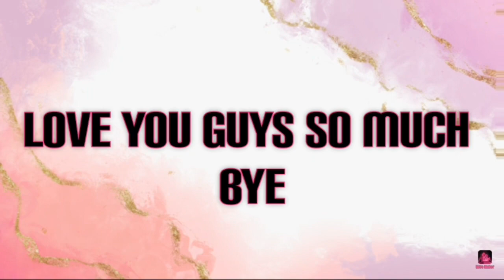Muqabla dance by Anaisha Singhvi and Pranati Parekh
Muqabla - Street Dancer 3D |A.R. Rahman, Prabhudeva, Varun D, Shraddha K, Tanishk B, Yash

Licence to YouTube by

Tseries Music (on behalf of T-Series), UMPG Publishing, TSeries Publishing, BMI - Broadcast Music Inc., and 6 music rights societies